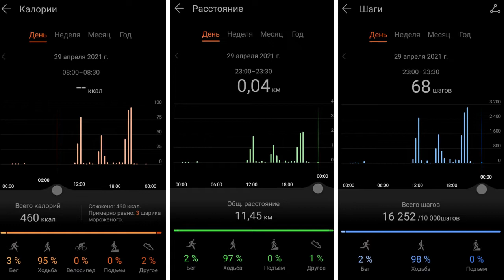Фаза 2. Стабилизация веса. Мои тарелочки. Нашла выход! Рекорд по шагам! Мотивация для худеющих.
Я весила 122кг... Минус 60кг за 15 месяцев. Как я похудела??!
Похудеть на 60кг реально? Конечно! Похудела в 46 лет!

смеловпохудение.рф